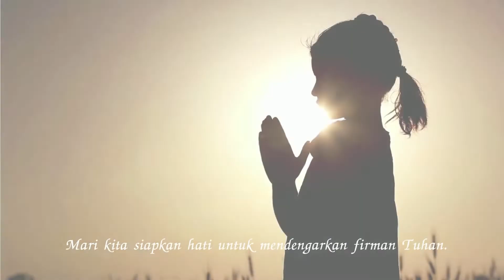Tetes Embun 24 Maret 2022: Menolak Kuasa Setan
Sobat Katolikana yang dikasihi Tuhan Yesus Kristus. Salam sejahtera untuk kita semua. Salam jumpa dalam Renungan Tetes Embun, Kamis, 24 Maret 2022. Judul renungan Tetes Embun Hari ini adalah: Menolak Kuasa Setan. Renungan ditulis oleh Romo Yusuf Widiarko Pr dan dibawakan oleh Mita.

Selamat mendengarkan!